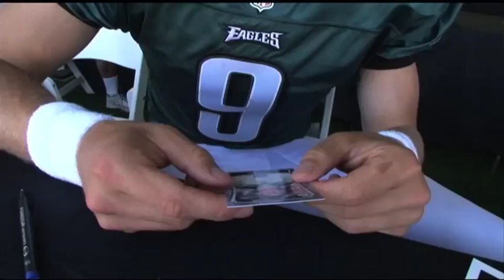NFLPA Rookie Premiere Highlights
Topps 2012 NFLPA Rookie Premiere Highlights with Andrew Luck, RGIII, Justin Blackmon, David Wilson and more. Join host Tony Todd and Topps through a reel of highlights from the 2012 NFLPA Rookie Premiere as the players have fun signing their cards and more, from RGIII's skills behind the camera to David Wilson on the mic. Topps Football is in stores August 8.